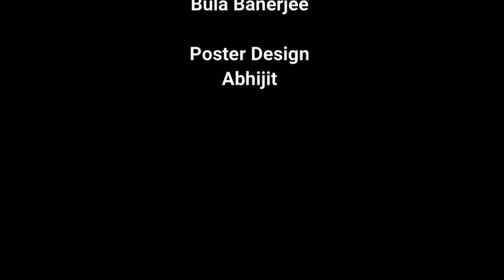End Part। প্রেম Game। Madhumita। Sumanta। Directed by Sandip Sarkar। A beautiful love story।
A beautiful love story